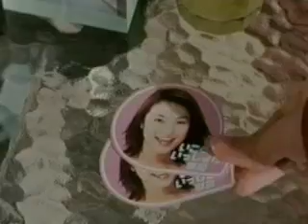内山理名CM_日本赤十字社